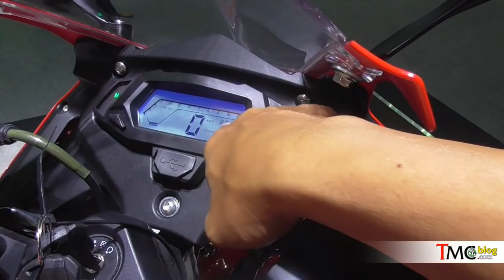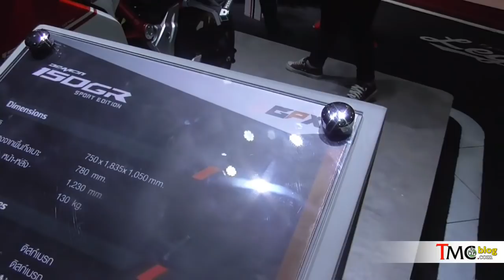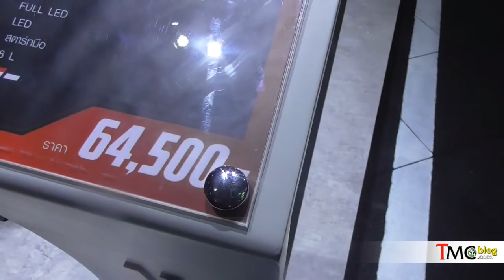Kupas Detail GPX Demon 150GR dan Riding ergonominya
Awalnya tmcblog masuk ke Impact Challenger gedung yang dipakai untuk menggelar Event Thailand MotorExpo 2017 tmcblog hampir tertipu penampakan sosok Motor sport Full Fairing merah dengan headlamp LED yang bergaya Ngumpet . . asli sat pertama Kali melihat Motor ini tmcblog kira ini adalah sosok Panigale V4 . . namun ternyata Bukan, Ini adalah GPX Demon 150GR